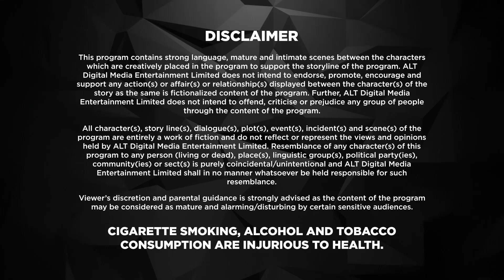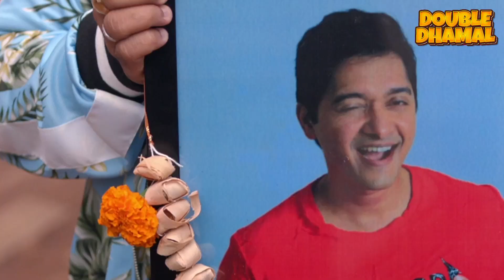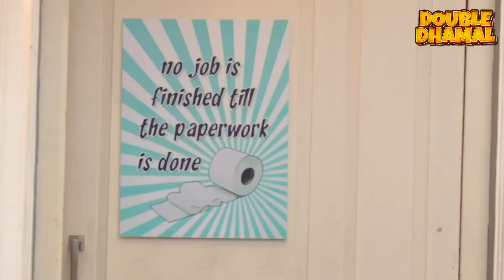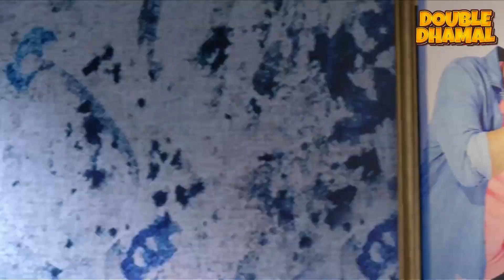Baby Come Naa | Shreyas Talpade | New Released Indian Hindi Movies 2024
Watch new released full hindi dubbed movies 2024 and more new hindi movies 2024 and bollywood movies exclusively on ALTT.

Baby Baby come naa baby, groove naa baby, move naa baby. Dance away to the music video of Baby Come Naa. Crazy Comedy

Cast: Neetha Shetty, Shefali Jarivala, Manasi Scott, Rajendra Chawla, Kiku Sharda, Chunky Pandey, Shreyas Talpade